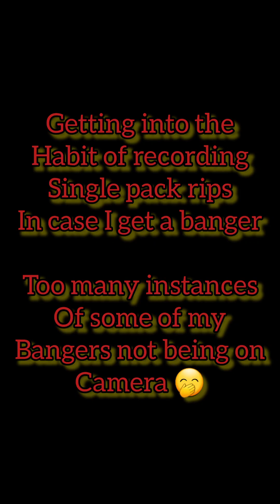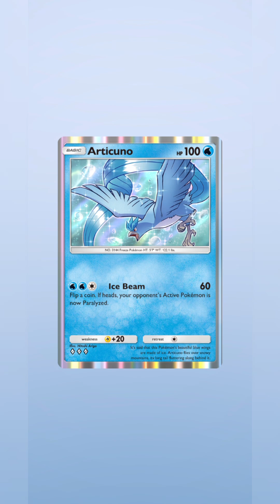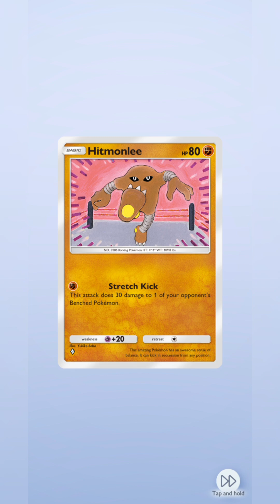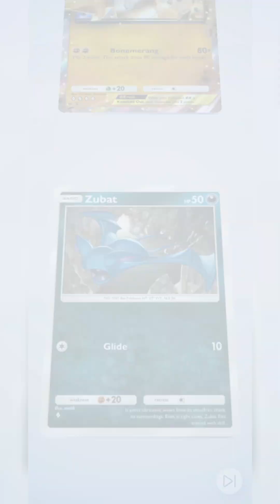Sparce's TCGP Shenanigans: Paranoia... I mean... Venusuar!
13 packies total! Getting into the habit of recording my single pack openings on TCGP as I've met the "not recording when a banger shows" curse hit a lot (Mewtwo & Blastoise EX)

Going with one's gut? Looking for pack crimps/bends? 80% chance of a banger (I consider any foil or higher 🤭), Well, I test it. Not claiming it's fact, but I will say I was just lucky.

The video title is a hint on what shenanigans take place 🤭

Sparce Syndicate LEGENDS to check out!